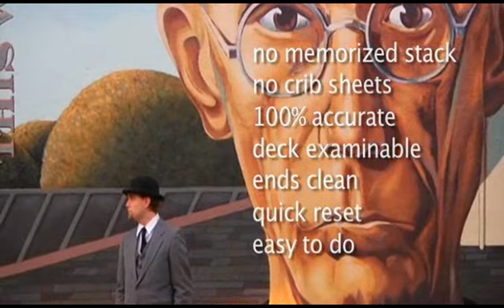Hands Off (Any Card AT Any Number)